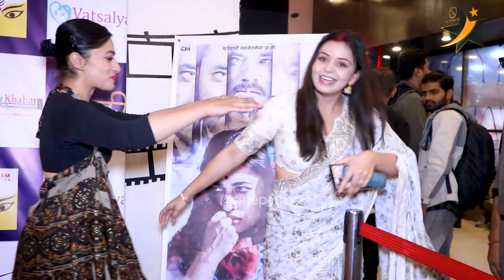हल कम पायो भन्दै Surakshya को टिम आक्रोशित ! बुलाकी हेरेपछि यसो भन्छन् | Bulaki nepali movie